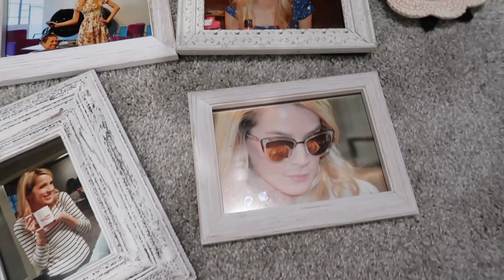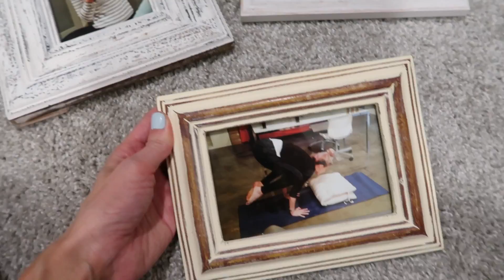CANCELING OUR TRIP + DECLUTTERING THE ROOM I NEVER SHOW | leighannvlogs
Canceling our trip, staying home, and cleaning out the dining room boxes and decluttering the room I never show... for good reason. I hope you all are safe at home and staying put as much as possible. There will be another longer vlog up tomorrow so keep an eye out.